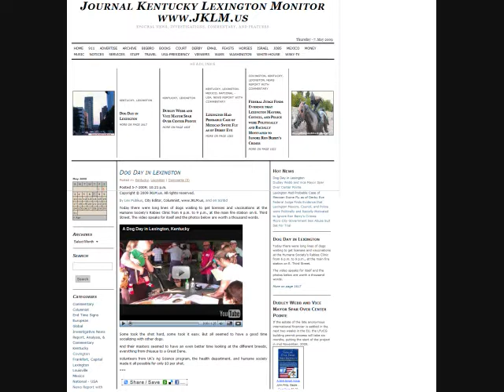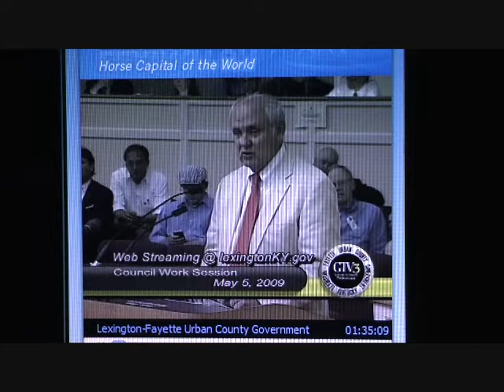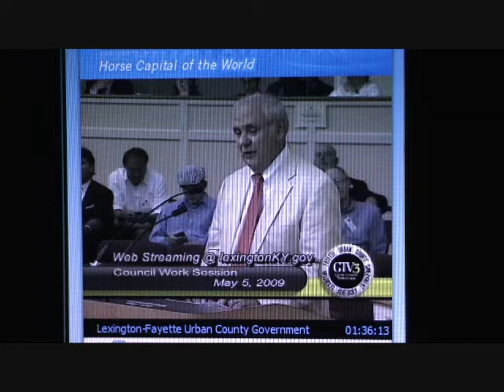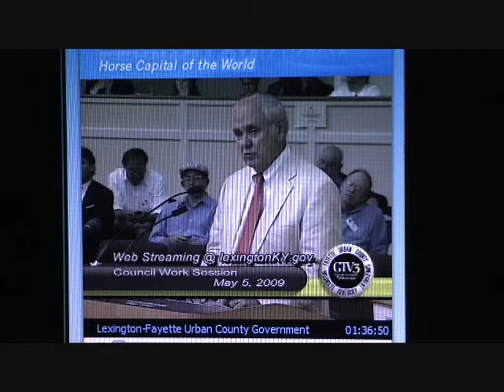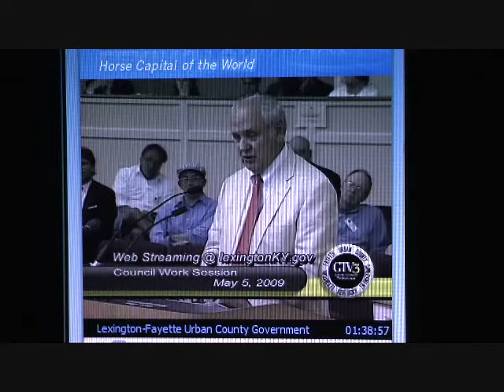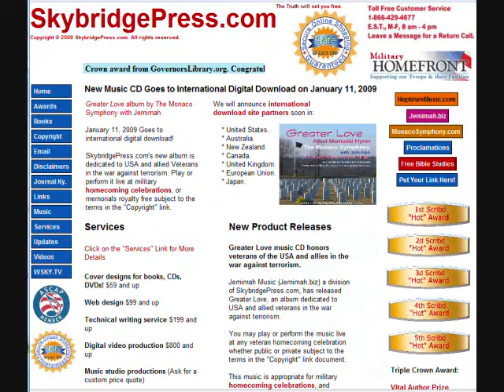Dudley Webb vs. the Devil, Part 6: Time Line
Webb says that 24 months after their first draw on the funds, the Center Pointe project will be done! Voila! May 5, 2009 Lexington, Kentucky Council meeting.